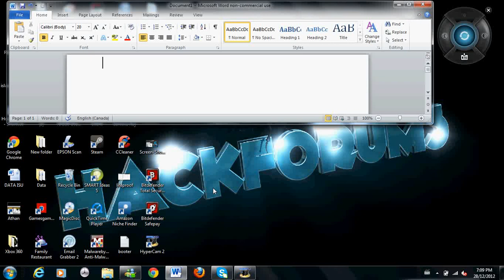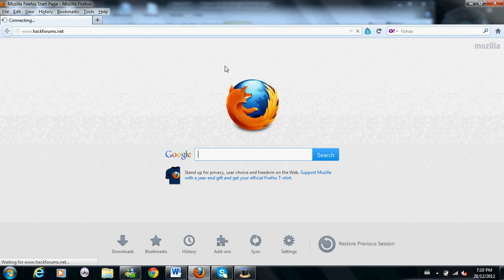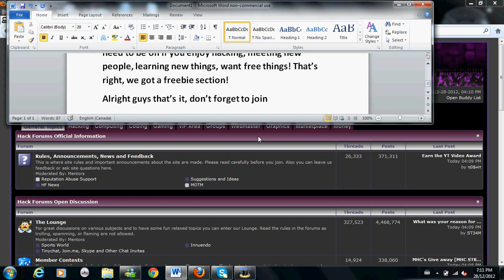Hackforums.net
Visit Hackforums.net today!

Great forum to spend your time on!

Use RoidRageZ as a referrer!